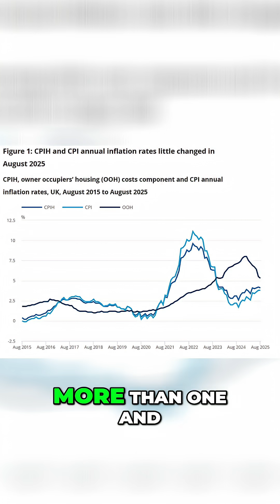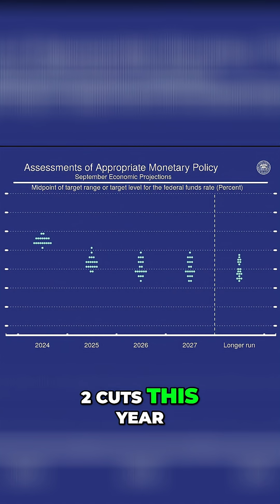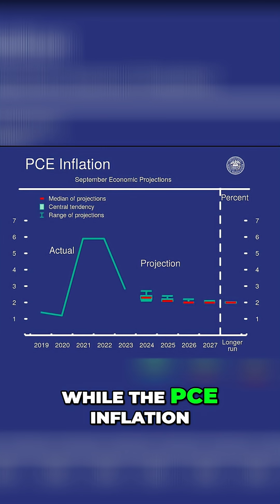Central Banks: Rate Cuts, Inflation, and Economic Forecasts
We analyze the recent decisions of the Bank of Canada, the Federal Reserve, and the Bank of England. We discuss rate cuts, inflation concerns, and economic forecasts, examining the impact of US tariffs and political influences on monetary policy, and explore the varying economic landscapes.